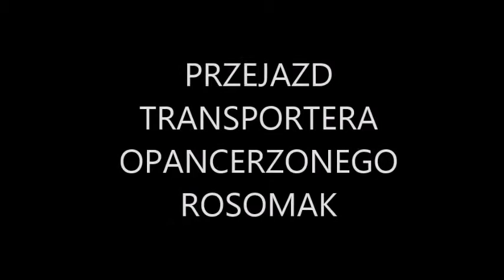Przejazd transportera opancerzonego ROSOMAK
Pierwszy film z tej imprezy. Będzie ich o wiele więcej, ale trochę poczekacie.